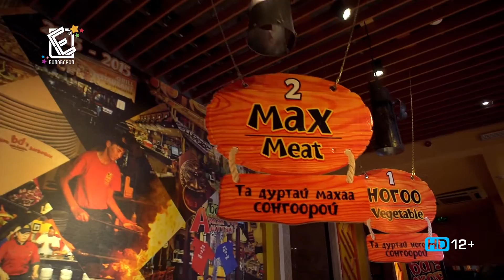Cook Club - BD's mongolian barbeque 1/2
BD's mongolian barbeque Cook club нэвтрүүлэгт...